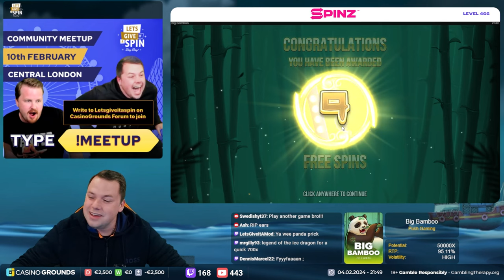Coins go CRAZY on Big Bamboo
Big Bamboo big win from a free spins bonus with a lot of coins!

🎲 Gambling yourself? Make sure to do it responsibly:
1. Don't think of gambling as a way to make money.
2. Only gamble with money you can afford to lose.
3. Set a money limit in advance.
4. NEVER chase losses.
5. Take frequent breaks.

If you have any other questions about responsible gambling, you're always welcome to ask in chat.

❗ No links that I use in stream or in comments are transaction links. For casino links you need to be 18+ ( you won’t be able to sign up if not) T&C's Apply, New Customers Only, Gamble Responsibly,